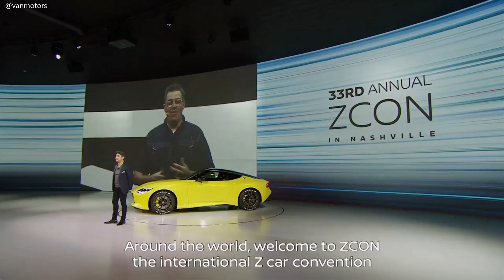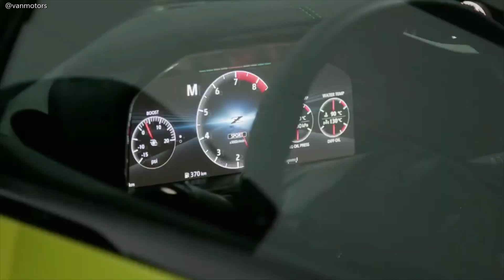Nissan Z Sport: The power of Z